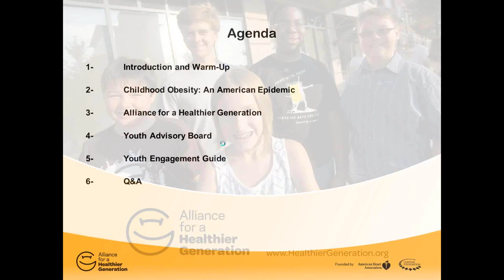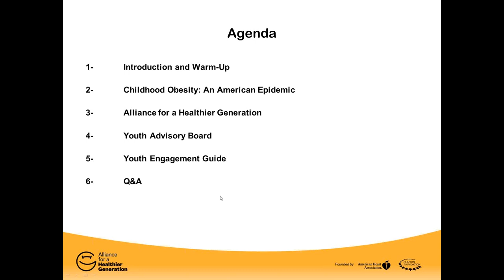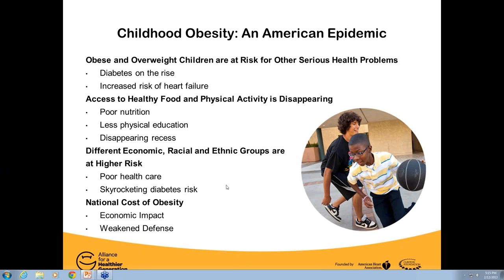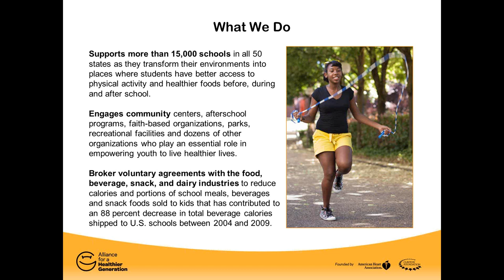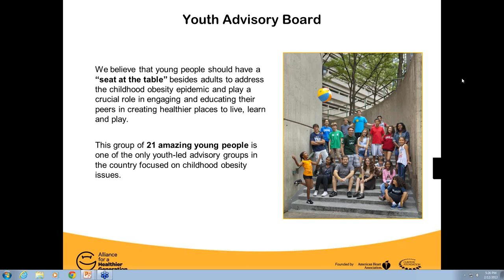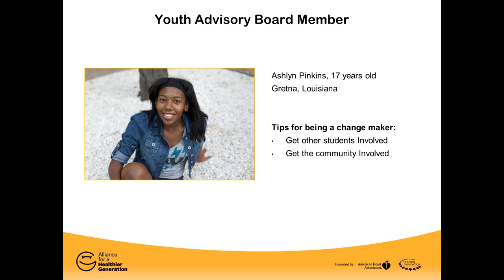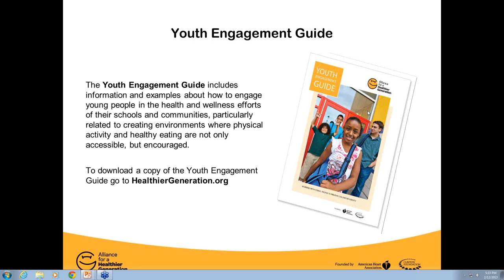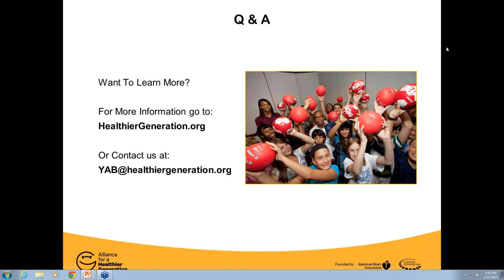NCAM Childhood Obesity Webinar.wmv